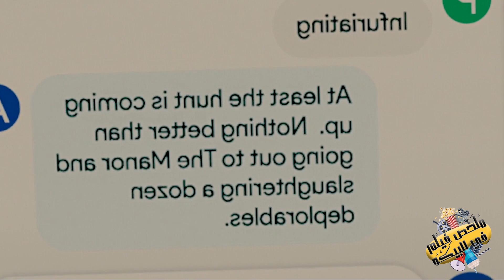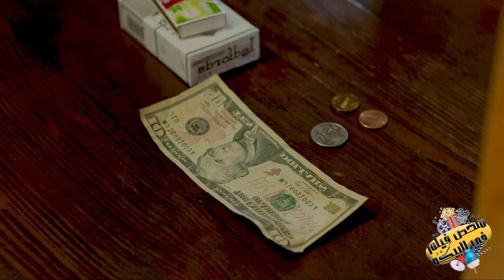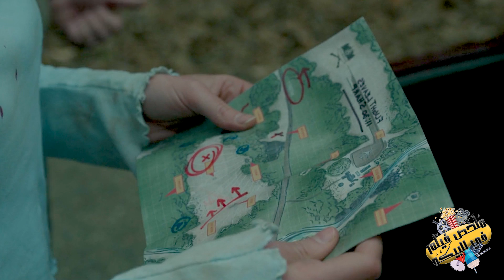مجموعة من الاغنياء بيخطفو الناس وبيصطادوهم لكن بيندمو لما بيخطفو مقاتله في الجيش ملخص فيلم The Hunt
ملخص فيلم The Hunt
movie review
مراجعة فيلم
أفلام
فيلم
مسلسل
مراجعه
قصص
ملخص مسلسل the last man on earth
فيلم رعب
أفلام رعب
أفلام الزومبي
الخلاصة
نهاية العالم
افلام اكشن
افلام 2021
افلام العيد
افلام خيال علمي
ملخص فيلم
تلخيص فيلم
قصة
افلام الفضاء
افلام
افلام الزومبي
فيلم نهاية العالم
دمار الارض